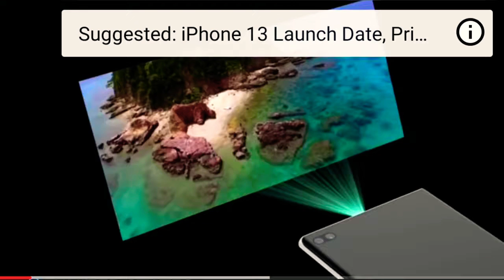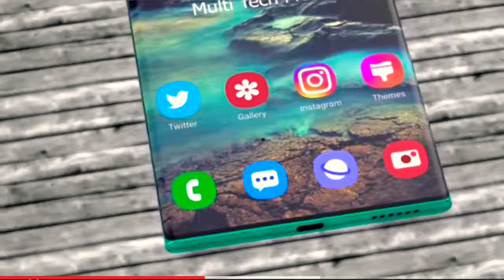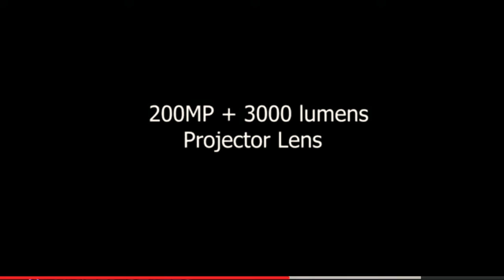Samsung galaxy x2 beam 2021